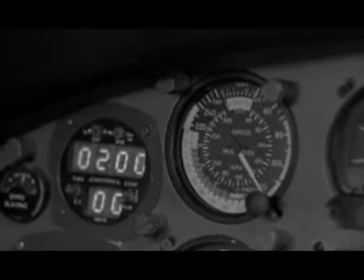Camarate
4 de Dezembro de 1980